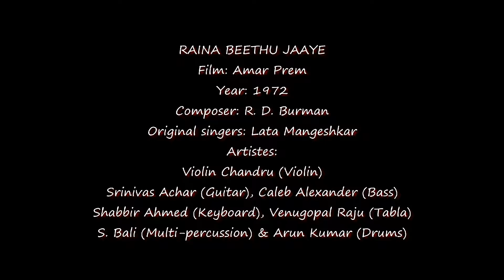Raina Beethu Jaye - Violin Chandru - Cinema On Strings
Beautiful rendition of RD Burman & Lata Mangeshkar's Raina Beethu Jaye on violin by Violin Chandru as part of his showcase "Cinema On Strings" 13 Sept 2014. Accompanied by Srinivas Achar (Guitar), Caleb Alexander (Bass), Shabbir Ahmed (Keyboard), Venugopal Raju (Tabla), S. Bali (Multi-percussion) & Arun Kumar (Drums).